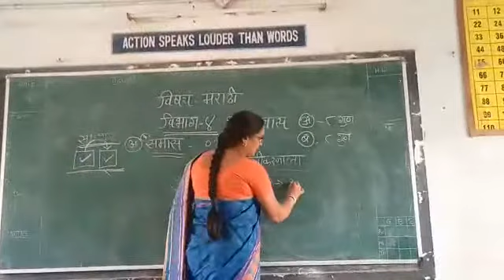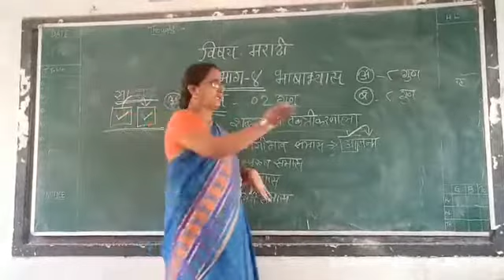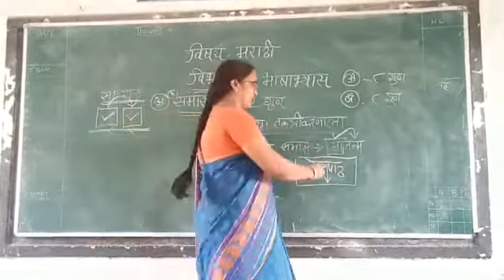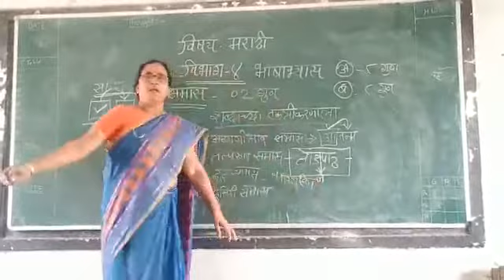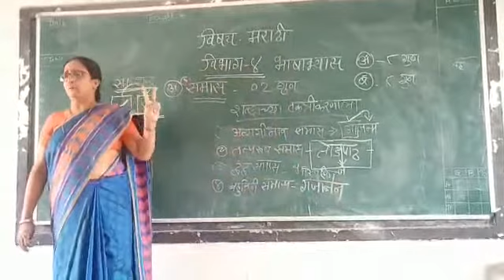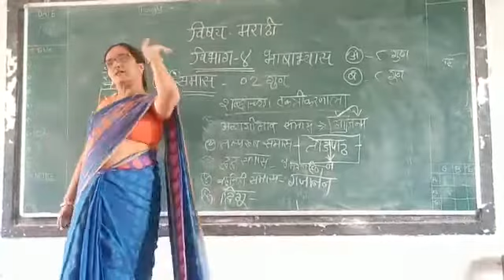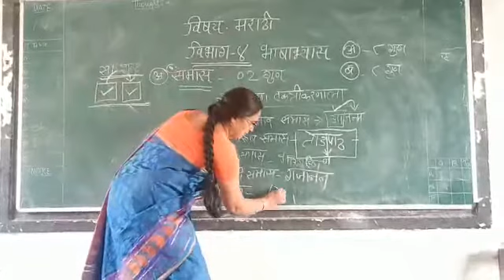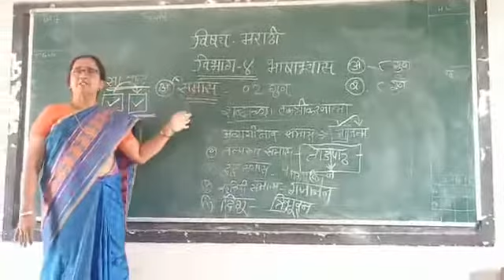वर्ग 10 वा विषय.. मराठी . भाषाभ्यास..समास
श्रीमती यशोदा पवार